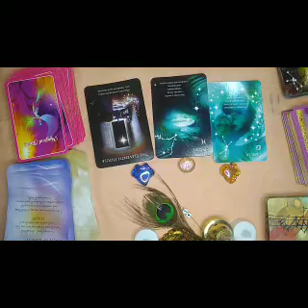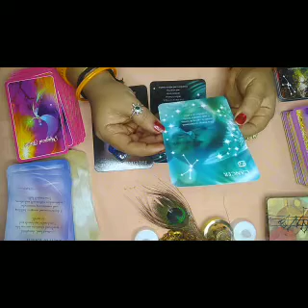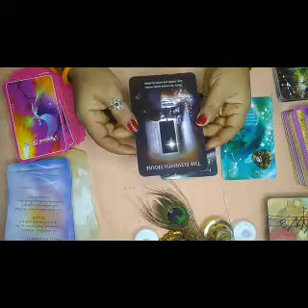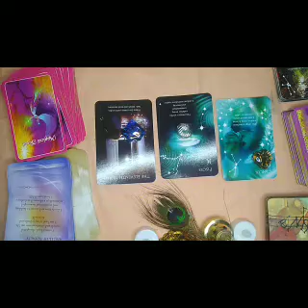🧚🏻‍♀️🙏🙏🙏 ಚಿಕ್ಕ ಸಂದೇಶ🙏🙏🙏🧚🏻‍♀️ short message